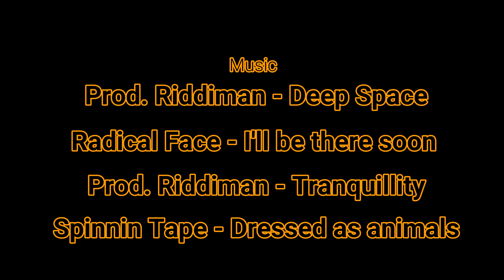Frodo - The short movie - with ENG SUB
Breve documentario sulla vita da cane di un amico.

Short documentary about a friend's life as a dog.

Prod. Riddiman - Deep Space
Prod. Riddiman - Tranquillity
Radical Face - I'll be there soon
Spinnin Tape - Dressed as animals

We're Landing!